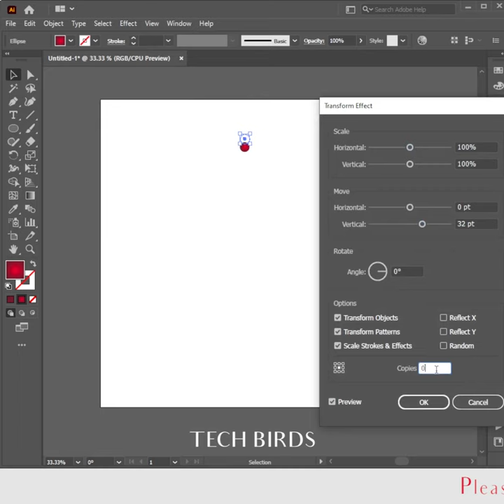Adobe Illustrator Tutorial designprocess logo design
Hello Friends in this tutorial, we're going to learn how to create a design in adobe illustrator .
In this Adobe Illustrator tutorial we will learn the step by step procedure of creating a professional and simple design by using transformation tool. Transform option rotate Tool so please do not miss any step and watch carefully complete design process.

Don't forget to check Tech Birds 'other videos on the Tech Birds Channel.

logo design plan
logo design process
logo designer
Graphics design